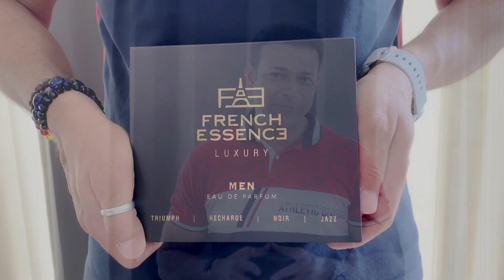Perfumes for men under 500 | French Essence Perfume Review | Gift Sets for Men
Unveiling the Ultimate Fragrance Gift Sets for Men Under 500 with French Essence! 🎁🕺 Elevate your gifting game with the captivating scents of French Essence. Introducing the perfect quartet:

French Essence Triumph: Experience the essence of victory with this dynamic fragrance that exudes confidence and triumph. 🏆💪

French Essence Recharge: Revitalize the senses with Recharge – a burst of energy and freshness that's perfect for the modern man on the go. ⚡🔋

French Essence Noir: Indulge in the enigmatic allure of Noir, a fragrance that adds a touch of mystery and elegance to any occasion. 🌌🎩

French Essence Jazz: Syncopate your senses with Jazz, a harmonious blend of notes that resonate with rhythm and sophistication. 🎶🎷
These signature scents, meticulously crafted by the renowned Indian fragrance brand French Essence, bring luxury within reach. With gift sets for men under 500 rupees, you can surprise your loved ones with top-notch fragrances without exceeding your budget. 🇮🇳✨

Experience the art of gifting with trending fragrances that leave a lasting impression.🎈

0:00-Introduction
0:14-Message for viewers
0:40-Contents of Gift Set
0:49-Packing & Presentation
1:43-French Essence Truimph
2:18-French Essence Recharge
3:47-French Essence Noir
5:20-French Essence Jazz
6:48-Price

Don't Forget To Check Perfume Beast Store On Amazon